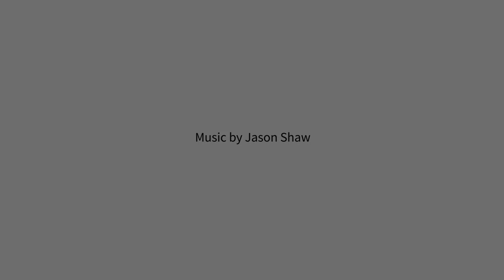Providence Water's Project History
Rob MacMillan, Senior Forester Supervisor from Providence Water, discusses forest management programs of the past and present.